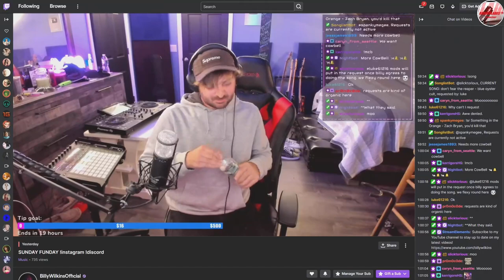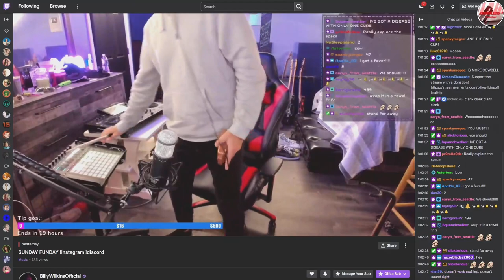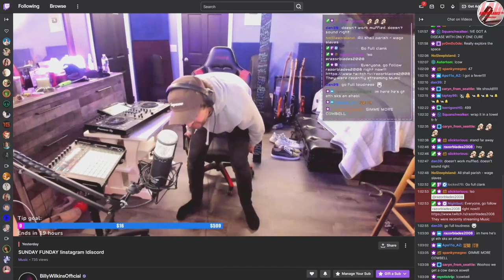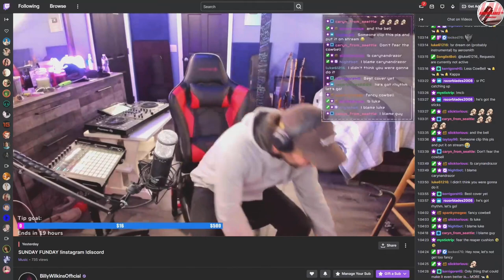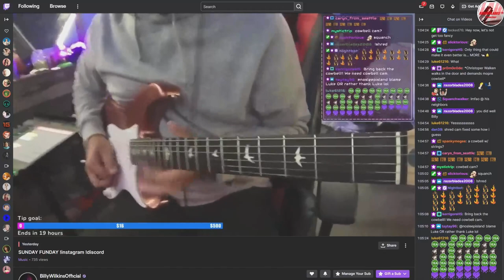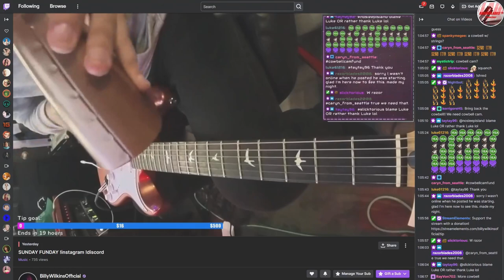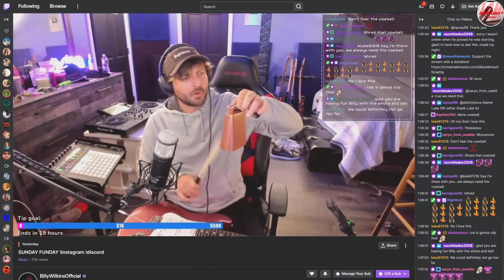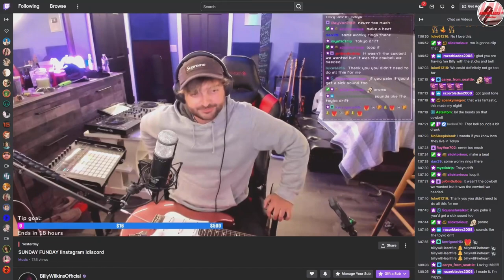Billy Wilkins Uses Razors Drum Sticks for a Show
** This made my day, and ironically I made it to the stream when he just started to use the sticks I sent him.  **

[ Glad to know they came in handy for the cowbell. ]

Actual video clip this is from is from Billy's Twitch Video log